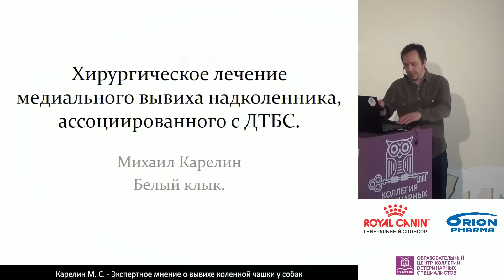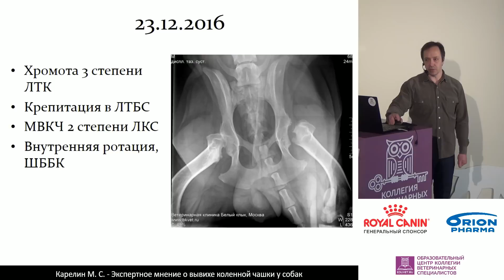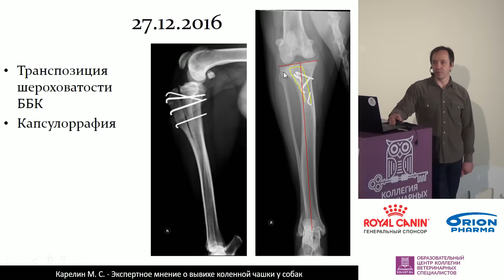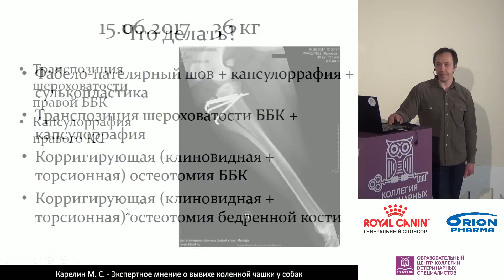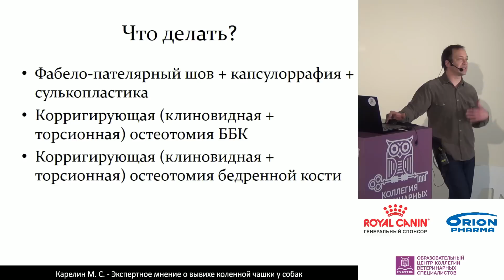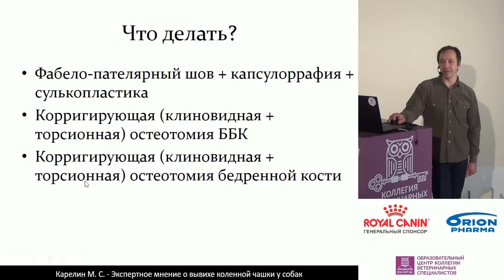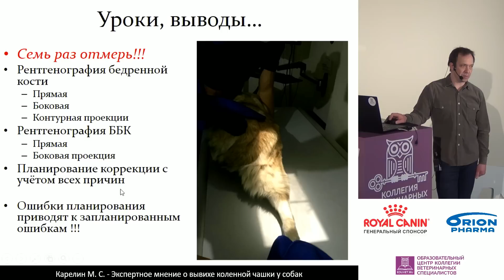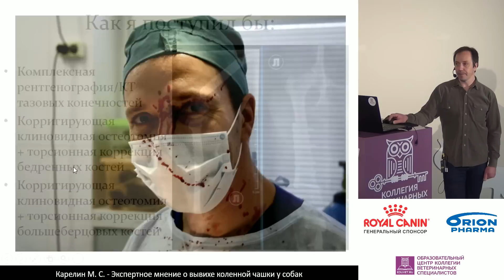Карелин М. С. - Хирургическое лечение медиального вывиха надколенника, ассоциированного с ДТБС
Заключительная  часть конференции "Экспертное мнение о вывихе коленной чашки у собак". Клинический случай.

Вывих коленной чашки (КЧ) – патология коленного сустава, часто встречающаяся у мелких и карликовых собак, реже у крупных и средних. Несмотря на кажущуюся «простоту», хирургическое лечение таит довольно высокий риск рецидива. Причина неэффективности лечения – поверхностная диагностика, неадекватное понимание биомеханических причин патологии и, как следствие, неполное их устранение.

Вывих коленной чашки – лишь симптом, «верхушка айсберга», внешнее проявление биомеханического дисбаланса вследствие сложных угловых (вальгусной, варусной, торсионной) деформаций бедра и/или голени, приводящих к нарушению механизма четырёхглавой мышцы. Полная диагностика, глубокое понимание, адекватная коррекция, устранение этих изменений + оптимизация формы коленного желоба являются залогом успешного хирургического лечения при вывихе КЧ.